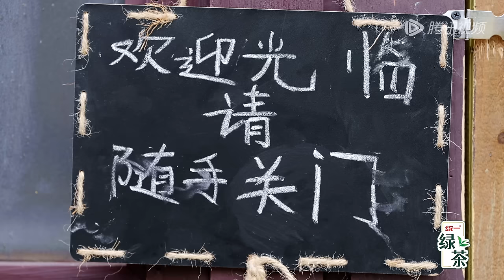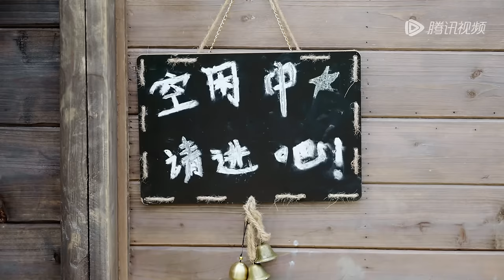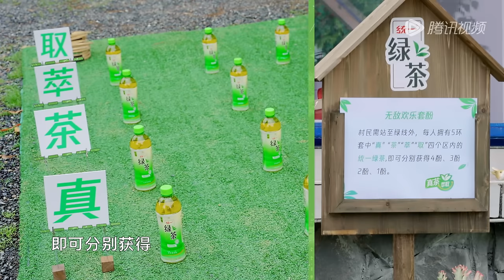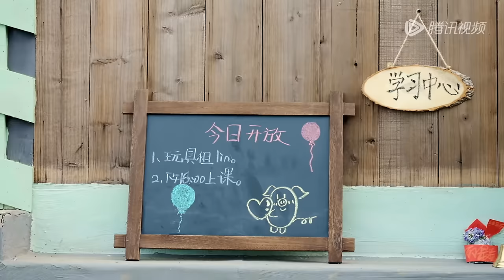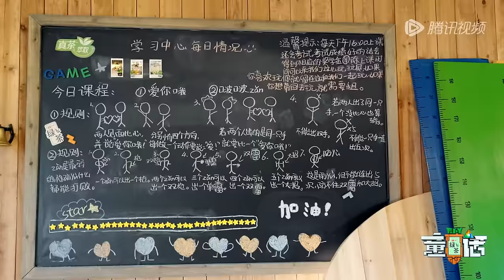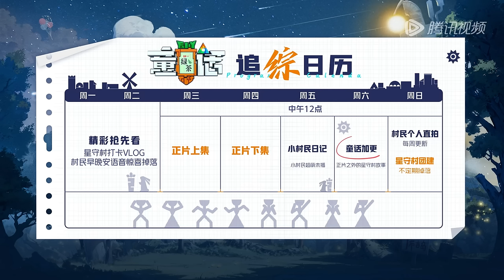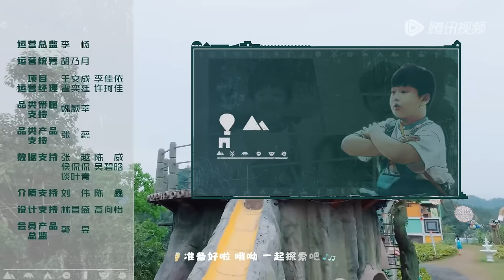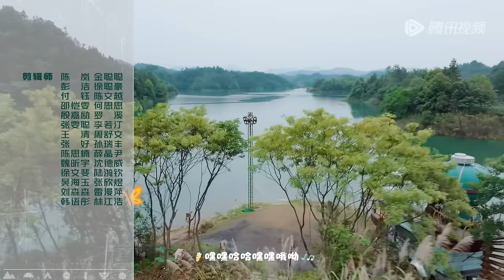第1期下：陈伟霆张小婉穿连体衣游街示众丨《童话》The Fairy Tales EP1-2 FULL